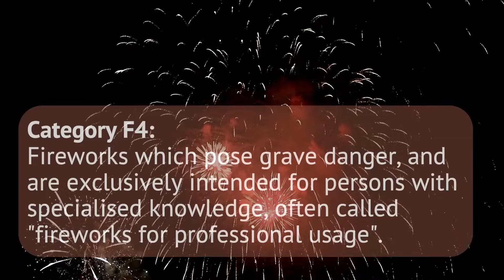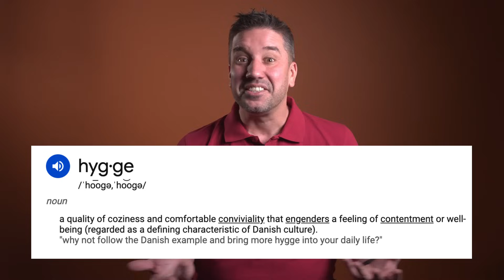Fireworks in Denmark | Why Danes Go Crazy on New Years Eve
In this video Derek looks at Danish culture and history to explain why Danes go so crazy for New Years fireworks. Fireworks in Denmark have always been a spectacle since moving to Copenhagen in 2017. Year after year, we are amazed at just how wild for fireworks our Danish friends and neighbors can get. We know firsthand that this can be a weird tradition for many foreigners living in Denmark - even if they're used to celebrating New Years with a fireworks show.

We've always wondered why the tradition of New Years Eve fireworks has become so intense in Denmark. In Danish history, there are examples of pistols being used to "ring in the new year" and there are many examples of Danish history being shaped by fireworks. Most of all, the Seest fireworks tragedy in 2004.

This video explains the historical and cultural reasons behind the love of fireworks in Denmark as well as the changing opinions of most Danes. The change in public sentiment could result in new Danish laws to restrict fireworks in Denmark beginning next New Years Eve.

How will New Years Eve in Denmark continue to evolve and what do you think about Danes and their love of fireworks?

💸 SEND MONEY INTERNATIONALLY? Get a FREE transfer up to 500 GBP with Wise

Hohem iSteady SmartPhone Gimbal SmartLav+ Mics EOS Rebel T7 DSLR Camera | Star 61 Camera Tripod Softbox Lighting Kit 18" Ring Light